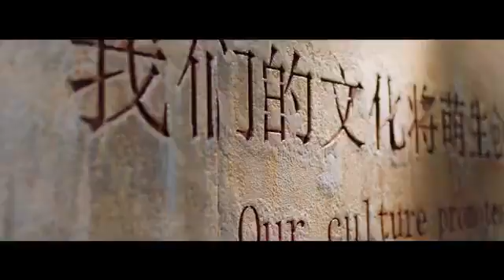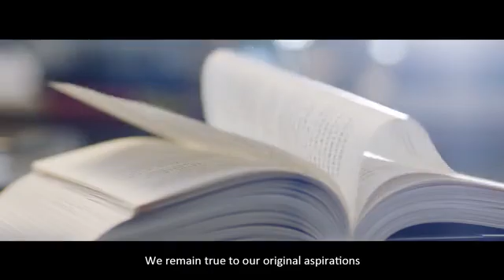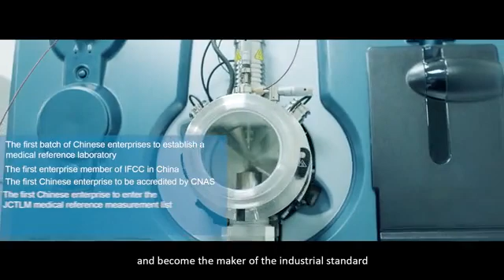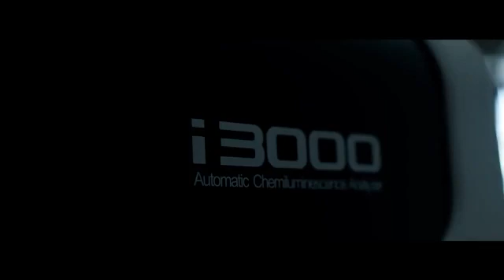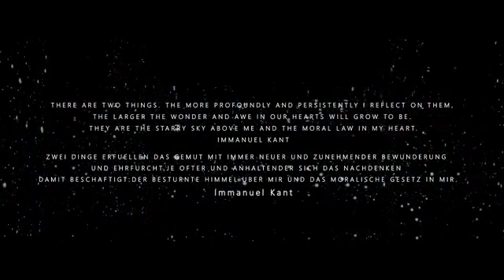Maccura Biotechnology-Science & Technology Serve Human Health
Maccura Biotechnology has been always specializing in the R&D, manufacturing, marketing, and services of IVD products, and never stops bringing new wonders to the public.